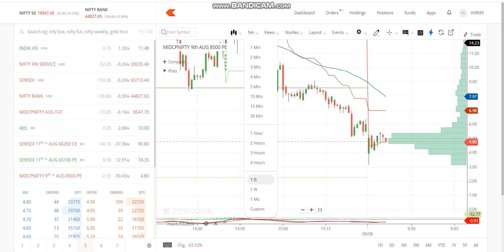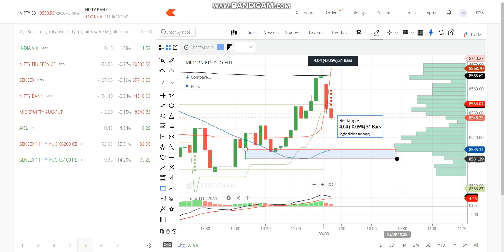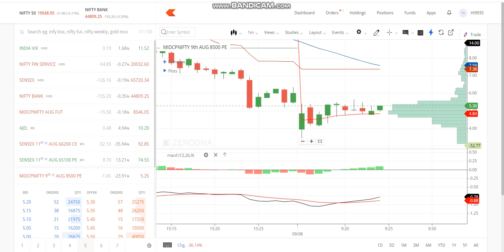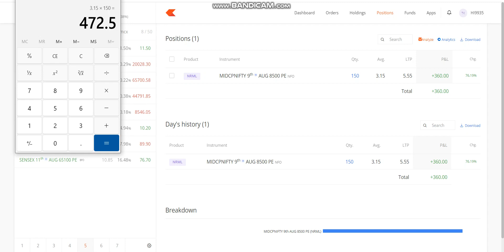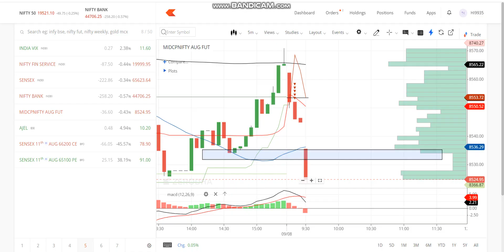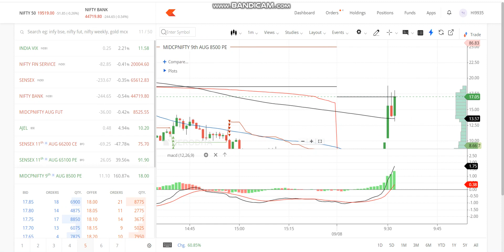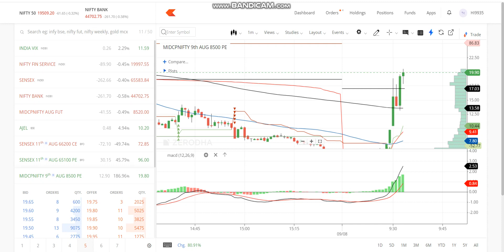400% Returns in 30min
Topics Covered:
kshitji polyline share latest news
share market
stock market